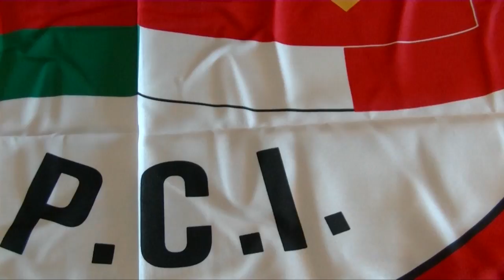Roma, 4 Febbraio. Cena e musica in solidarietà con Cuba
Cena di sottoscrizione per l'Associazione di Amicizia Italia - Cuba.